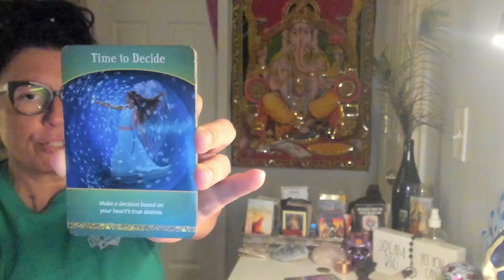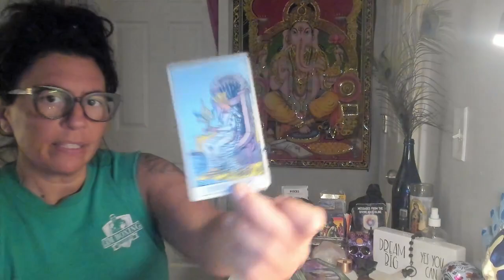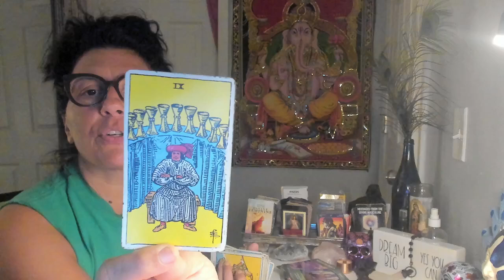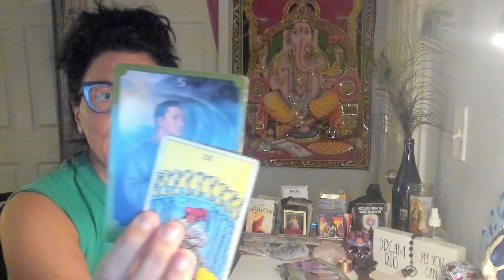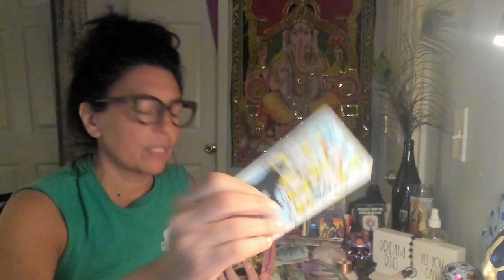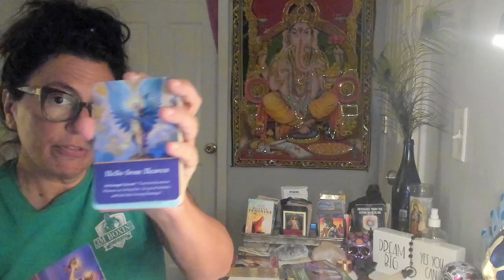Aquarius Divine Love Energy: Think Before You Speak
National Sucide Hotline Dial 988

All Tarot Readings are general advice. You are responsible for your own life and decisions. TarotLove Grow takes no responsibility for individual interpretations.

I know the road to self discovery can be overwhelming. Let me be your guide as you tap in and embrace who you truly are. One step at a time. Life is not a race just a mere pathway to the rediscovery of who you truly are. The magic of life opens up through your own hero’s journey. Yes, you are the hero in your story.

I'm a believer. A believer that anything is possible with a honest desire to do so. I myself, am living proof. I've been sober since July 10th,2001. Thus beginning a transformation that started within. There is no way I would still be sober and happy today without taking responsibility for my life and the choices I have made and continue to make in my life. For me responsibility means no one else is to blame for my feelings or my actions. I have learned to stop pointing fingers by owning my shit. Doing so has helped me embrace the reality that  I am all beauty. Flaws and all. I believe life is a journey of discovery toward true unconditional love of self . Which comes over time as we learn to forgive. Self and others. I believe the pain we experience in life is meant to fuel us to embrace the change of becoming who we were truly born to be.  Freeing ourselves from the bondage of the past we become living breathing walking proof that there is a way out and that change can happen with the honest desire to do so.

That being said there are no short cuts. We reap what we sow.  We must do the inner work. Everything you need is already inside you. Let me help you discover this for yourself by booking a reading where I will channel messages from your guides and mine. Everyone deserves to trust and believe in themselves.

I look forward to connecting to you.
Lisa